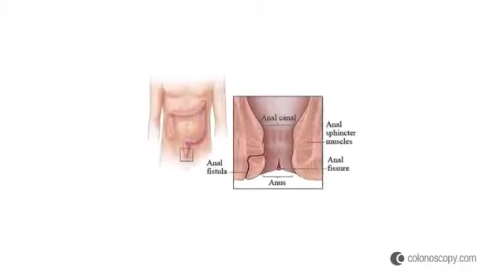What is an Anal Fissure? Dr Rick Shacket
Anal Fissures are cuts or tears in the anal canal. They are usually caused by the passage of a large stool, or excessive straining or pushing during bowel movements. symptoms are rectal pain and bleeding.